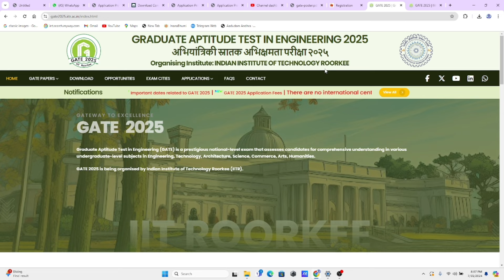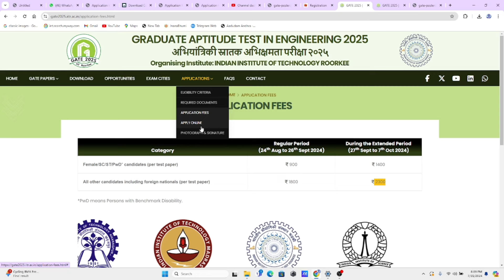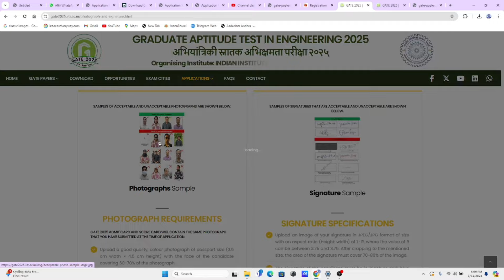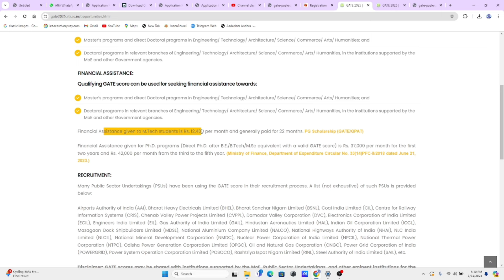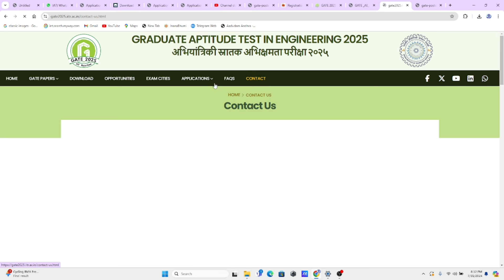GATE 2025 REGISTRATIONS IMPORTANT DATES | GATE IMPORTANT LATEST UPDATE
Attendance diploma

ICET updates
EAPCET 2023
Ecet 2023